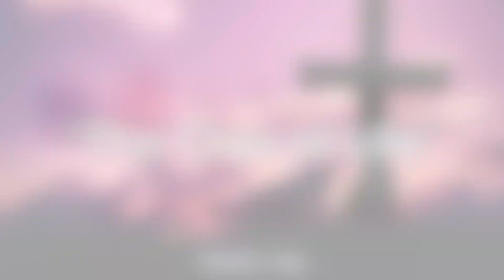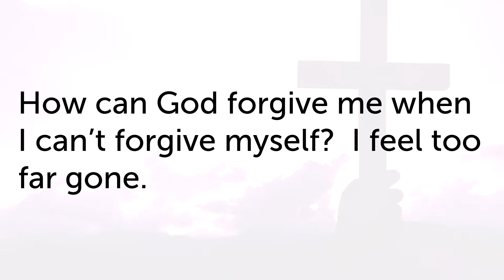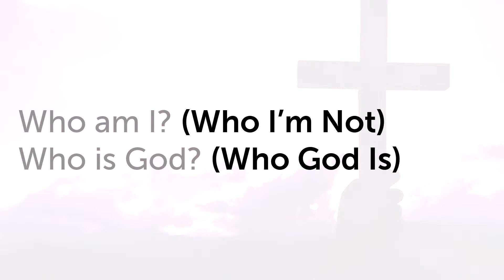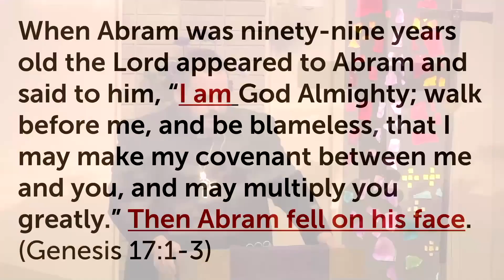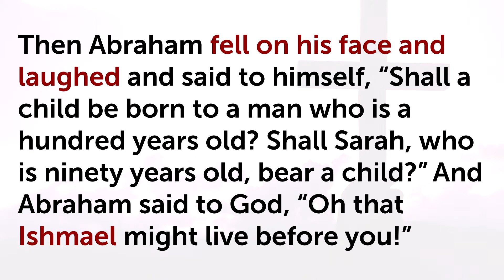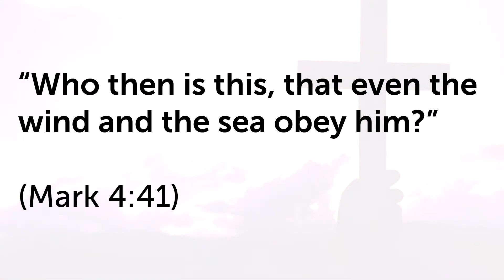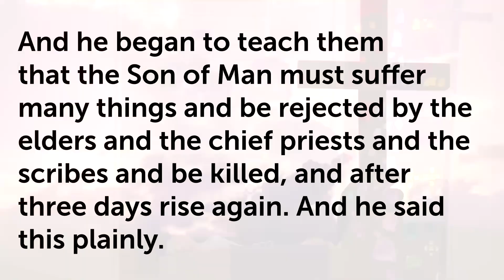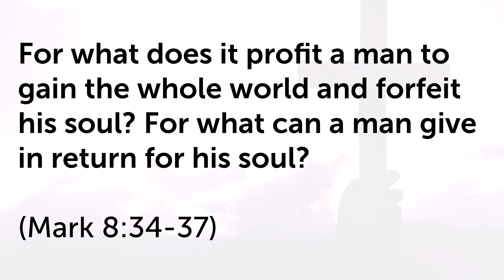Sermon "The Crux of Life" 032524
Pastor Jay's sermon titled "The Crux of Life" is based on various passages.

COPYRIGHT AND LICENSE INFO:
2006 Concordia Publishing House. Used by permission: LSB Hymn License no. 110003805